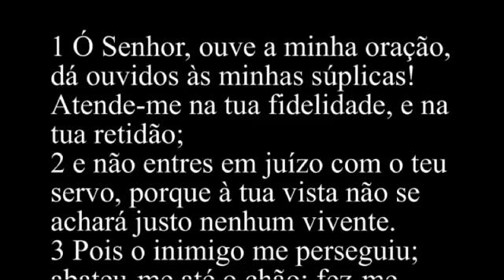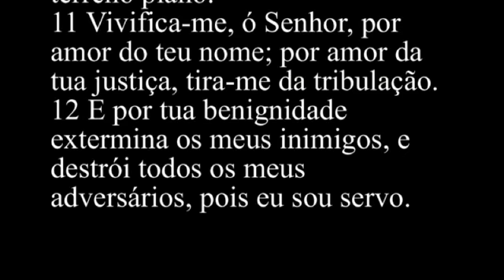Salmos 143 - Bíblia Sagrada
1 Ó Senhor, ouve a minha oração, dá ouvidos às minhas súplicas! Atende-me na tua fidelidade, e na tua retidão;
2 e não entres em juízo com o teu servo, porque à tua vista não se achará justo nenhum vivente.
3 Pois o inimigo me perseguiu; abateu-me até o chão; fez-me habitar em lugares escuros, como aqueles que morreram há muito.
4 Pelo que dentro de mim esmorece o meu espírito, e em mim está desolado o meu coração.
5 Lembro-me dos dias antigos; considero todos os teus feitos; medito na obra das tuas mãos.
6 A ti estendo as minhas mãos; a minha alma, qual terra sedenta, tem sede de ti.
7 Atende-me depressa, ó Senhor; o meu espírito desfalece; não escondas de mim o teu rosto, para que não me torne semelhante aos que descem à cova.
8 Faze-me ouvir da tua benignidade pela manhã, pois em ti confio; faze-me saber o caminho que devo seguir, porque a ti elevo a minha alma.
9 Livra-me, ó Senhor, dos meus inimigos; porque em ti é que eu me refugio.
10 Ensina-me a fazer a tua vontade, pois tu és o meu Deus; guie-me o teu bom Espírito por terreno plano.
11 Vivifica-me, ó Senhor, por amor do teu nome; por amor da tua justiça, tira-me da tribulação.
12 E por tua benignidade extermina os meus inimigos, e destrói todos os meus adversários, pois eu sou servo.